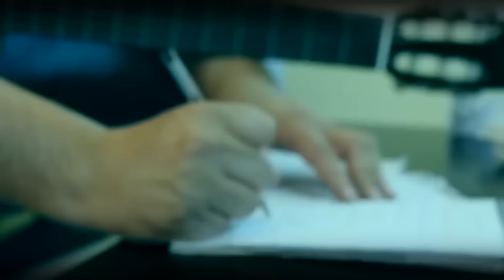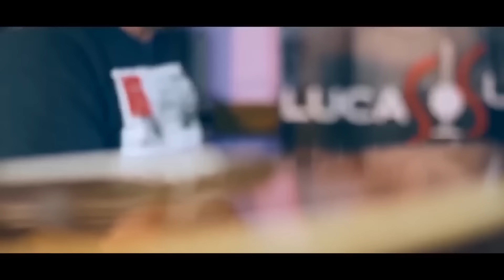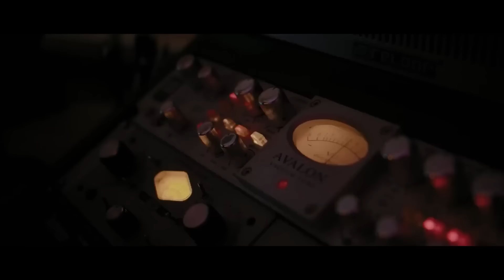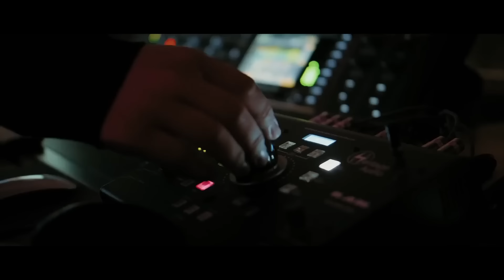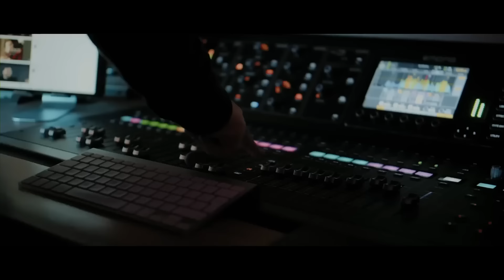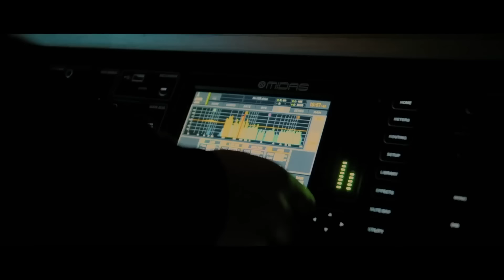Lucas Sugo - TOP 50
Montevideo, Uruguay